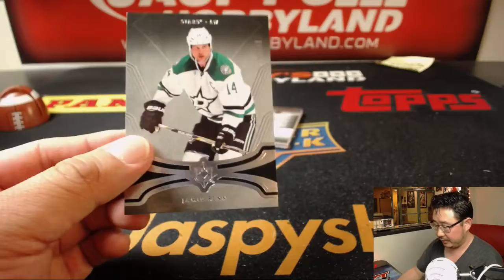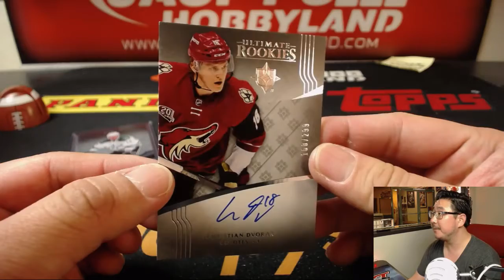Th., 06/14/18 [1Box RT] #13 - 2016-17 Upper Deck ULTIMATE COLLECTION Hockey (NHL)